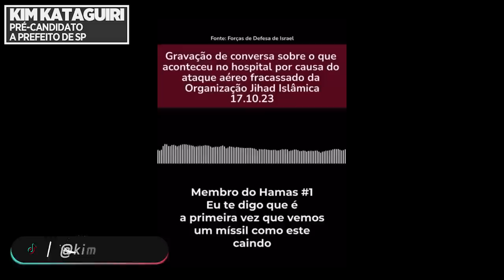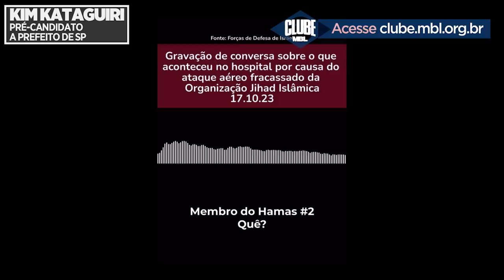IMPRENSA MENTE sobre AT4QU3 em Hospital de GAZA!